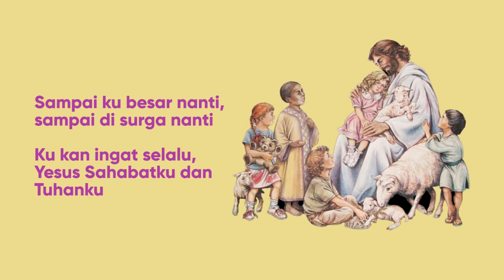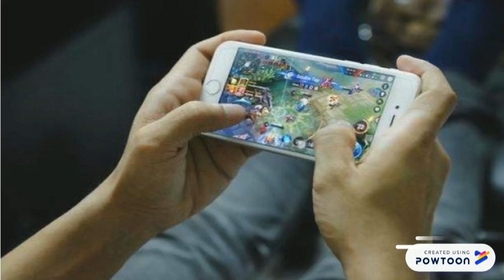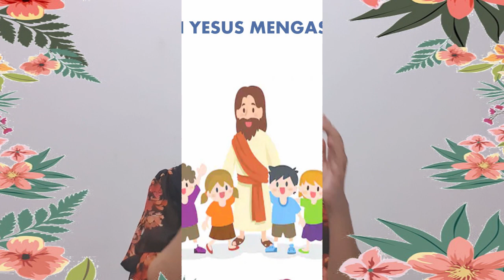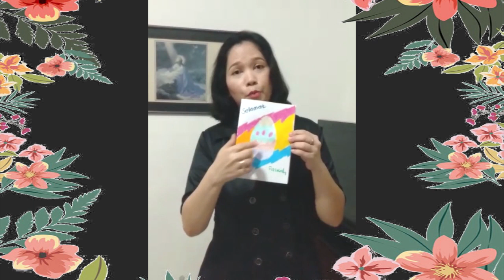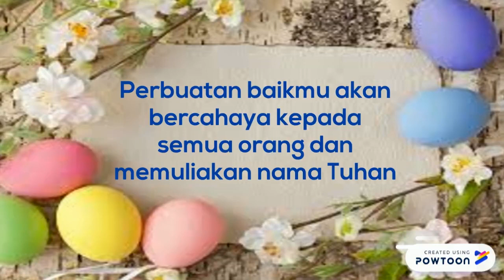Ibadah Paskah Sekolah Minggu, 12 April 2020